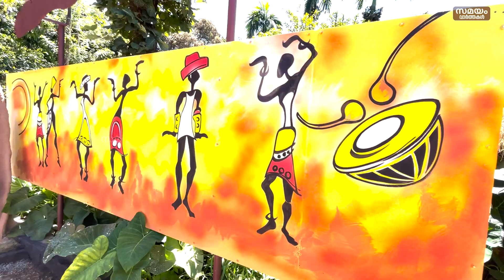Government High School Odappalam: ഓടപ്പള്ളം ഗവ. ഹൈസ്കൂളിൽ ഇനി നടൻ കലകളും പഠിപ്പിക്കും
നടൻ കലകളും പഠിപ്പിക്കാൻ ഓടപ്പള്ളം ഗവ. ഹൈസ്കൂൾ